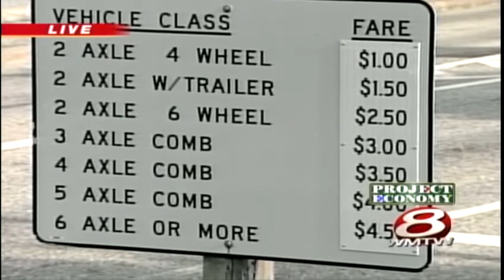Turnpike Authority makes changes to proposed toll hike plan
The Maine Turnpike Authority discussed changes to the proposed toll increase plan. News 8's Meghan Torjussen reports.